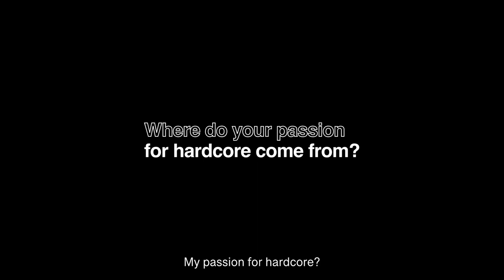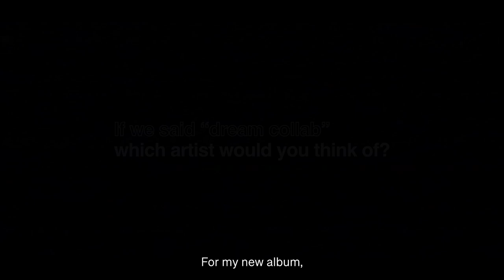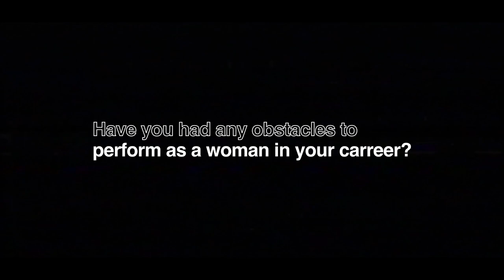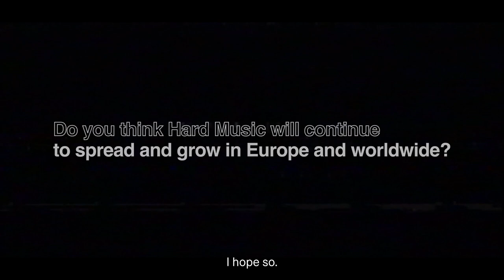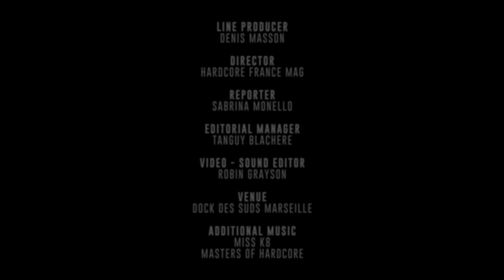MISS K8 Interview Tapage Nocturne Festival by HF Mag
Retrouvez l'interview de la Reine du Hardcore MISS K8 enregistré par Hardcore France Mag lors du Festival Tapage Nocturne à Marseille.